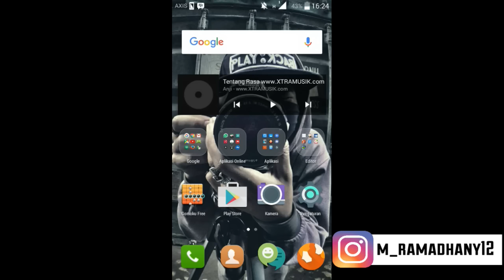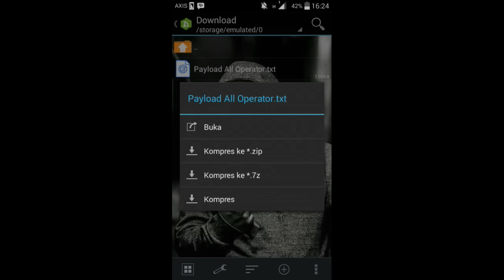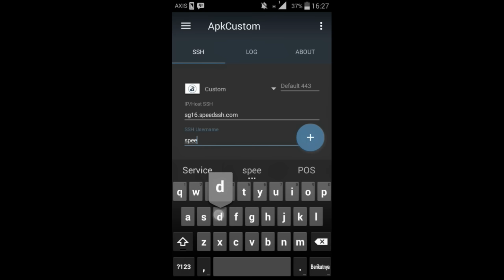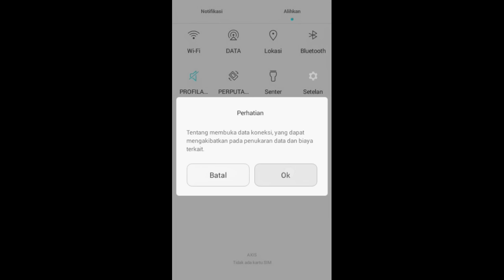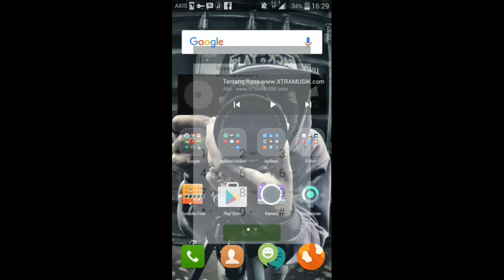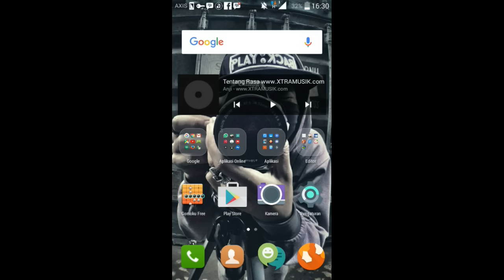Kumpulan Pay All Operator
Hai Teman2...
Nih saya mau bagi kumpulan payload buat semua operator download filenya dibwh!

*Jangan Lupa Ikuti Akun Sosmed saya 😊😊😍

SEMOGA HARI-HARI KALIAN BAHAGIA AAMIIN 😘😘